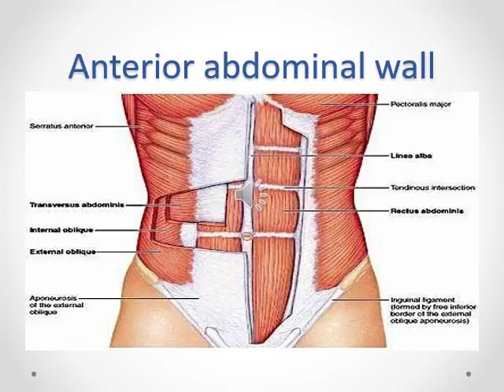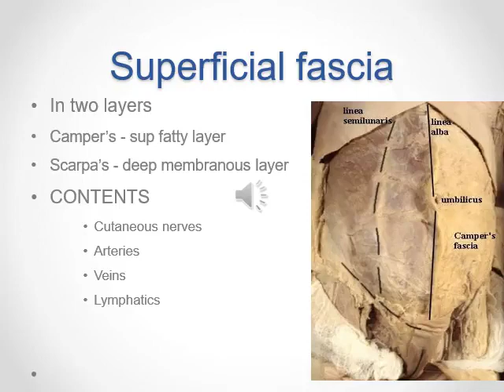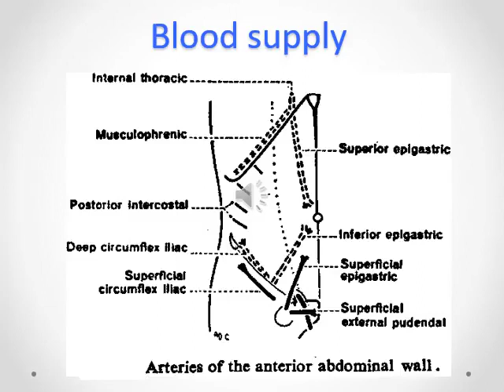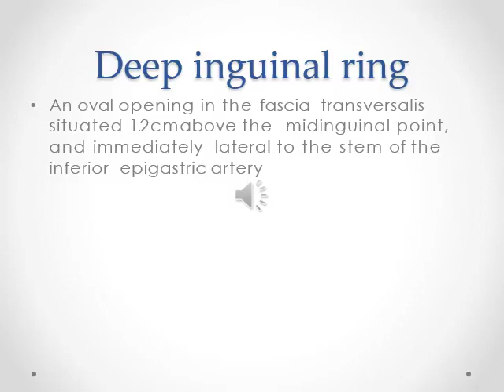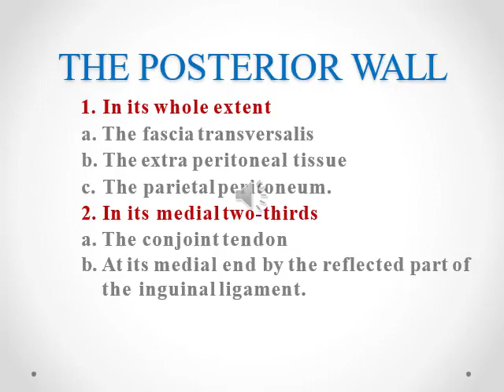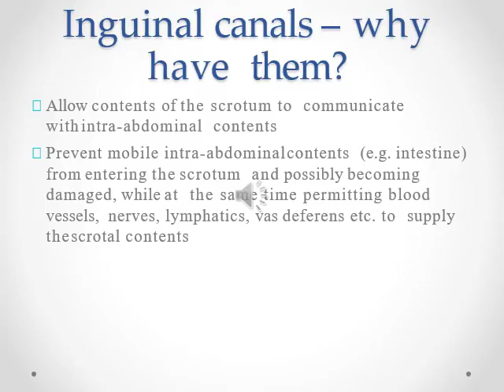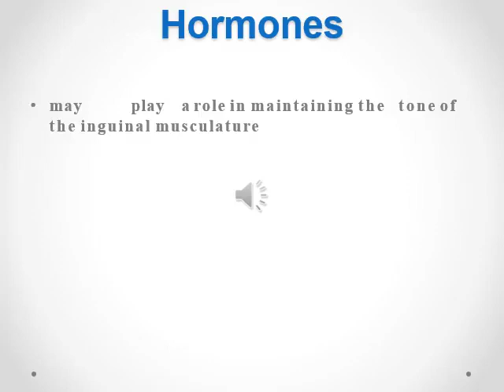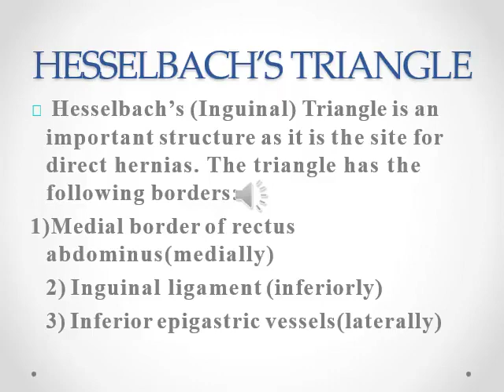Anatomy of Anterior Abdominal Wall & Inguinal Canal - Dr. Walid Abdelmawla